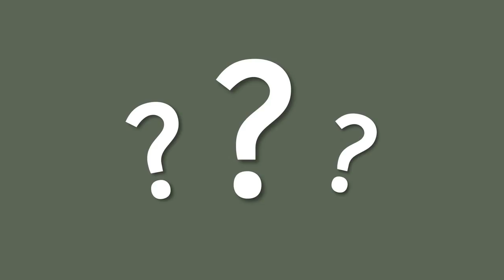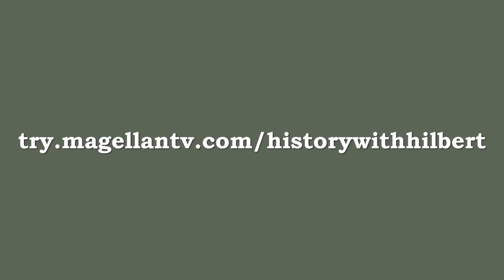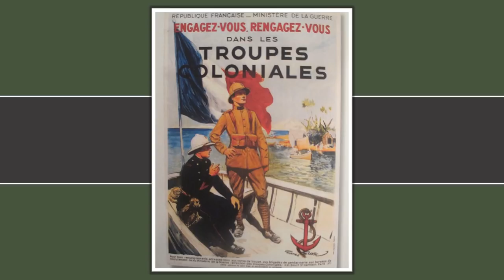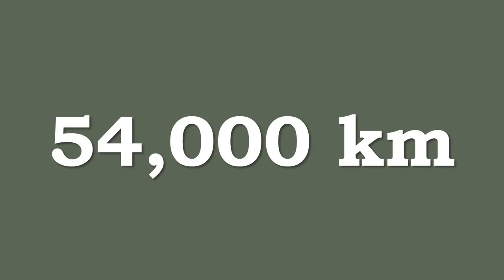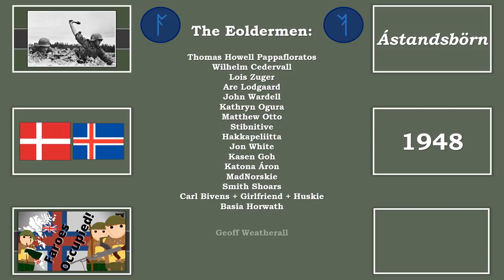What Did Thailand Do in World War 2? | Asia's Reluctant Axis Power 1940-1945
When people think of the Axis powers three nations come up: Germany, Italy, and Japan. However, did you know that Thailand was also an Axis power fighting against the French, British and Chinese in the Asian Theatre of War? In this video I look at the role of Thailand in the Second World War, its initial neutrality, the Invasion of French Indo-China in the Franco-Thai War of 1940, the Japanese Invasion of Thailand in 1941 and Thailand's subsequent alliance with Imperial Japan supporting its army fighting the British in Malaya and Burma.

Timestamps:
0:00 - Intro
2:38 - Magellan TV Ad
3:53 - The Franco-Thai War
5:55  - War Comes to Thailand
9:01 - The Thai-Japanese Alliance
11:00 - The Tide Turns
14:49 - Thai Resistance
16:29 - The End of the War in Thailand
18:37 - Outro